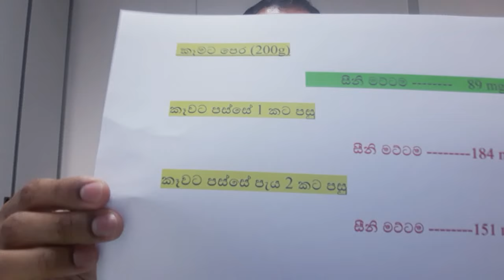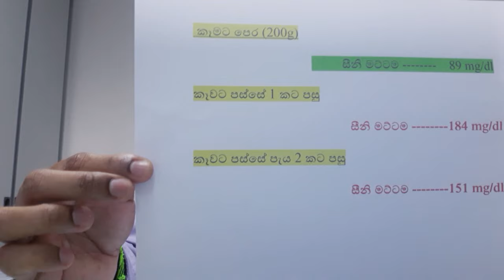මඤ්ඤොක්කා දියවැඩියාවට හොඳද ? | Blood Sugar Test with manioc/cassava | Is Manioc good for Diabetes ?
දෙයක් යටතේ👉 දියවැඩියාව පරාජය කිරීමට එකතු වන්න!

Blood Sugar Test with manioc/මඤ්ඤොක්කා සමඟ රුධිර සීනි පරීක්ෂණය
Is Manioc good for Diabetes/මඤ්ඤොක්කා දදියවැඩියාවට හොඳද
Is cassava good for Diabetes

වැඩි විස්තර කියවන්න! |read more information!

හායි, මට දෙවන වර්ගයේ දියවැඩියාව තිබේ(TYPE 2).අද මම පිළිතුරු දීමට යන්නේ දියවැඩියා රෝගීන්ට මඤ්ඤොක්කා ආහාරයට ගත හැකිදැයි යන්න!

# මඤ්ඤොක්කා සහ දියවැඩියාව

මඤ්ඤොක්කා පිෂ්ඨය අධික නිසා රුධිරයේ සීනි මට්ටම ඉහළ යාමට හේතු විය හැකි බැවින් දියවැඩියාව ඇති පුද්ගලයින්ට මඤ්ඤොක්කා පිෂ්ඨය සුදුසු නොවේ.

මඤ්ඤොක්කා  ප්රෝටීන් හා පෝෂ්ය පදාර්ථ නොමැතිකම නිසා බොහෝ ධාන්ය හා පිටි වලට වඩා පෝෂණ ගුණයෙන් අඩු ය. ඇත්ත වශයෙන්ම, මඤ්ඤොක්කා ශක්තිය ලබා දෙන නමුත් අත්යවශ්ය පෝෂ්ය පදාර්ථ නොමැතිකම නිසා “හිස්” කැලරි ප්රභවයක් ලෙස සැලකිය හැකිය

මඤ්ඤොක්කා ඉහළ ග්ලයිසමික් දර්ශකය සහ ග්ලයිසමික් බර ඇත. ඉහළ ග්ලයිසමික් දර්ශකයක් සහිත ආහාර ඉන්සියුලින් සහ රුධිර සීනි සීඝ්රයෙන් ඉහළ යාමට හේතු විය හැකි අතර ඒවා පරිභෝජනය කළ යුත්තේ දියවැඩියා රෝගීන් ඉතා කුඩා ප්රමාණයක් පමණි.

Ape Kamata Deyak | Reference videos

What is The Glycemic Index What Is Glycemic Load
Diabetes Basics
# Is Pumpkin Good For Diabetics
Is Beetroot Good For Diabetes
Potato good for diabetics
Blood Sugar Test : Pepsi vs diet Pepsi
Best way to control for Diabetics # You Can beat your Diabetic!
Is Oatmeal Good for Diabetes
Are Sugar Free Foods Really Sugar Free for Diabetics
Are eggs Good For Diabetes#Are eggs good for Cholesterol
Rice Good for Diabetes
Are pomegranates Good for Diabetes
Benefits of Almonds
Is Chicken Good For Diabetes